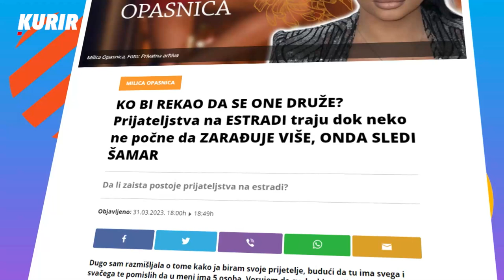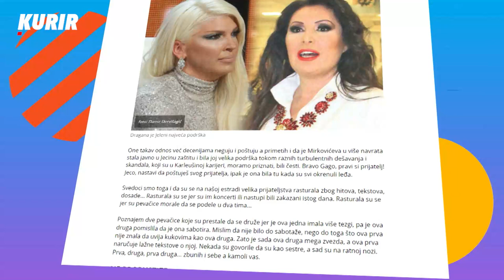GLUMAČKE LEGENDE: Dragan Petrović Pele i Boda Ninković, kakve do sada niste videli